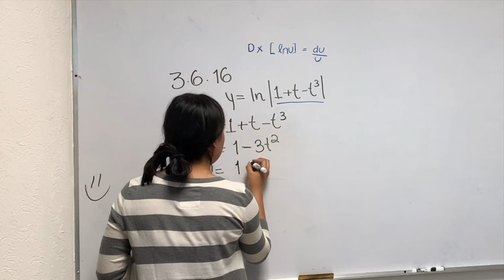ST 3 6 16